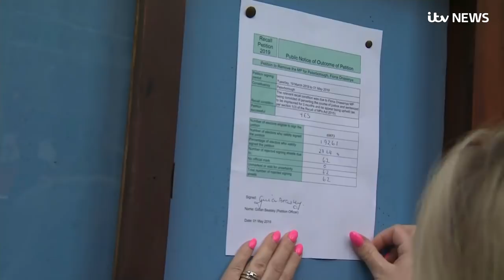Petition to recall Independent MP Fiona Onasanya forces by-election| ITV News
A petition to recall Independent MP Fiona Onasanya has secured the signatures of more than 10% of registered voters in her Peterborough constituency, forcing a by-election in which the former Labour MP may stand.
The 35-year-old lawyer, who was jailed for perverting the course of justice, becomes the first MP ever to be removed by the recall process, introduced by David Cameron in 2015.